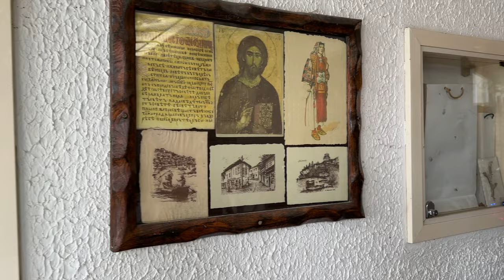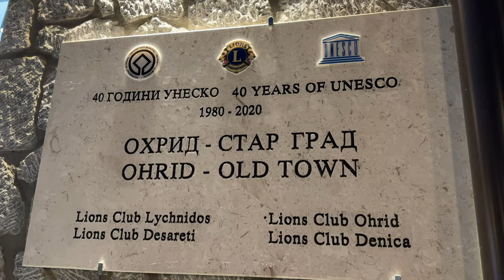Lake Ohrid is my favourite place in North Macedonia 🇲🇰⛵️Western Balkans: Solo female travel 🎒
In episode 4 of my Western Balkan travel vlog series I shared my experience visiting Lake Ohrid! What a beautiful lakeside city this is, I instantly felt relaxed and welcomed there. It's definitely worth a few nights stay on a trip to North Macedonia. I went wine tasting at Monastery Winery, went on a boat tour around the lake, hiked up the hills in the Old Town and soaked in the sunny hot weather overlooking all of the churches and monasteries in this city, including Sveti Naum Monastery.

Kyra Mioso
XO